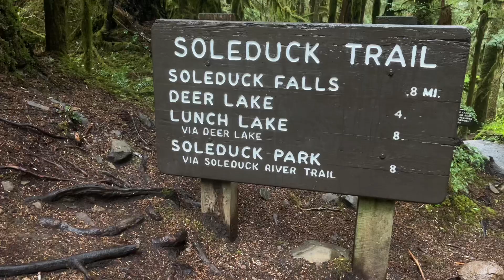Sole duck Falls / Olympic mountain ⛰️